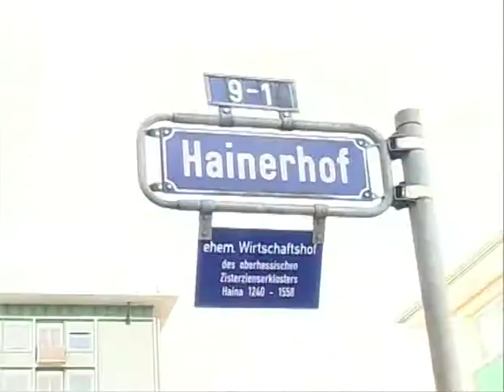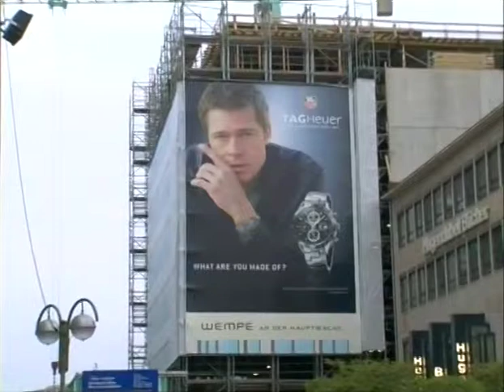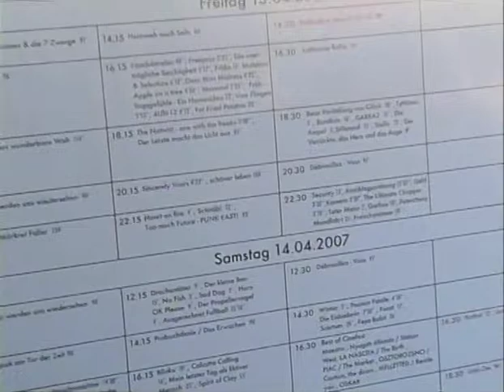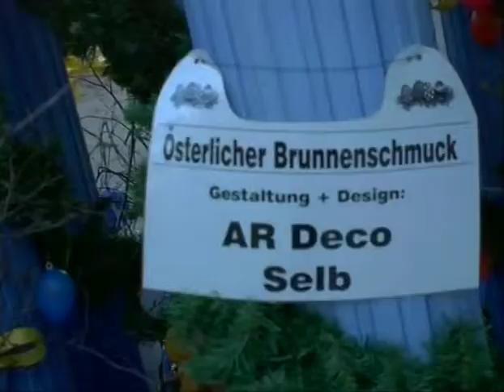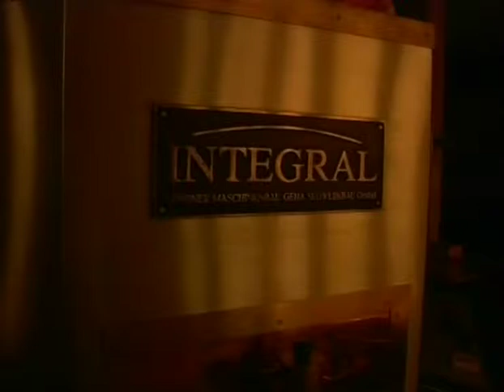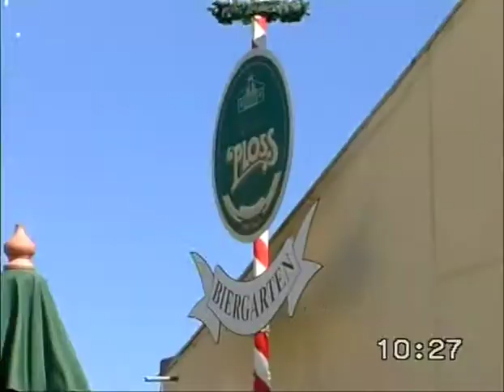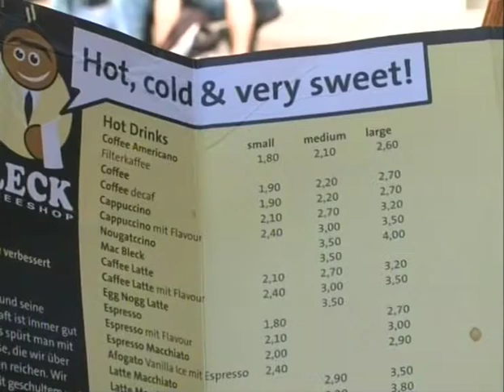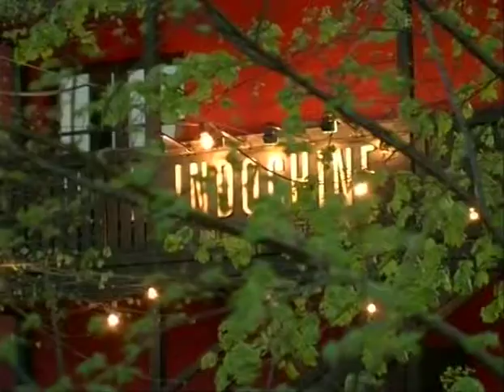ZHANI E KLEVIS TERPINI (FRANKFURT - NUREMBERG - SELB) GERMANY 2007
PJESËMARJA ZHANI E KLEVIS TERPINIT NE FESTIVALIN (FILMTAGE)
ME DOCUMENTARIN ( BLLOKU )
VIZITAT E QYTETEVE ( FRANKFURT -NUREMBERG DHE  SELB )